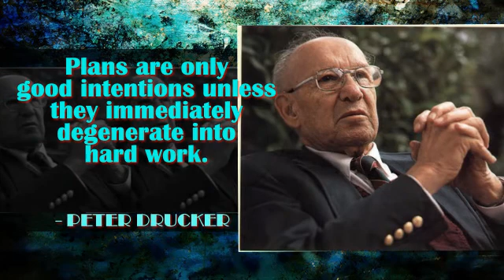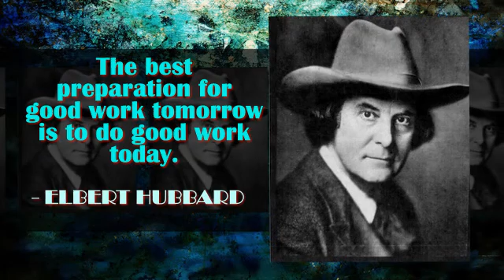Work Quotes By Famous People 9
Work Quotes By Famous People Produced In Photodex ProShow Producer